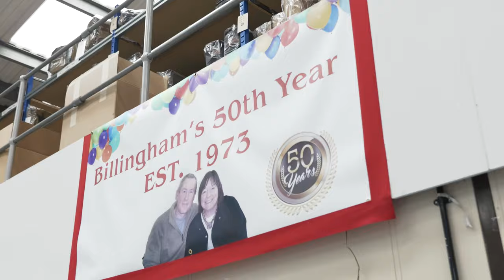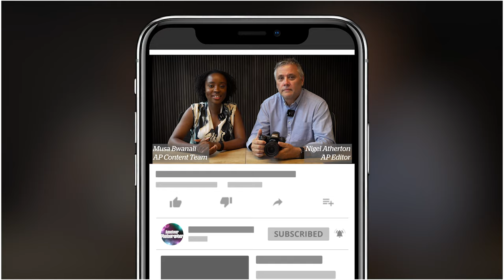50 years of Billingham bags: the full story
September 2023 marks the 50th Anniversary of Billingham bags. Nigel Atherton visited their West Midlands factory to talk to founders Ros and Martin Billingham about their journey and how they came to make the world’s most iconic camera bag.

📸 Discover your visual passion with AP TV! 🎥

Amateur Photographer is the ultimate destination for all camera enthusiasts, photography lovers, vloggers, and more! Get ready to be inspired by our infectious enthusiasm for photography and videography. We're the go-to source for well-researched tips, techniques, and gear recommendations to elevate your craft. Our honest, unbiased reviews of cameras, lenses, and accessories empower you to make informed decisions. Let us spark your creativity with captivating stories of renowned photographers and their creative journeys - embrace the latest trends while cherishing the timeless principles of photography.

📺 Join us on YouTube and unleash your visual potential with Amateur Photographer - let's capture moments that matter together!